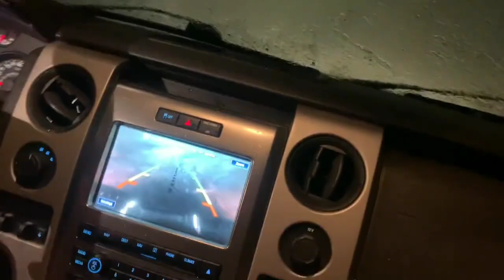Still getting slammed in Quanah, Texas. INSANE STORM